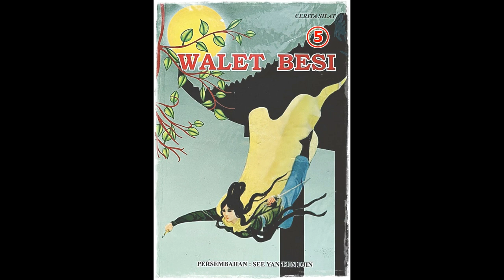Seri Cerita Silat Walet Besi Jilid 5